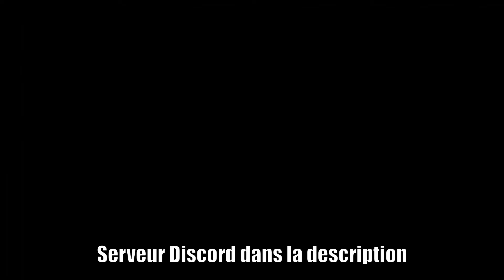GTA Online - Le Brickade 6x6 et son labo d'acide: Guide ultime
Un guide présentant tout ce qu'il y a à savoir sur le nouveau Brickade 6x6: les infos générales de base, son blindage, son armement et le fonctionnement du labo d'acide qui vient avec.

0:00 - Intro/infos générales
2:30 - Blindage/protection
5:52 - Armement
8:12 - Le labo d'acide

Musique
Title :: Idea III
Track is composed by :: Woody Jackson (?)